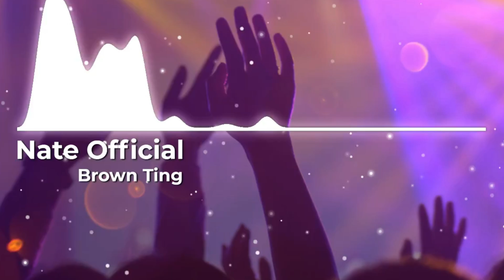Brown Ting - Nate Official (Mixed)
I finally finished my project. ENJOY!!!